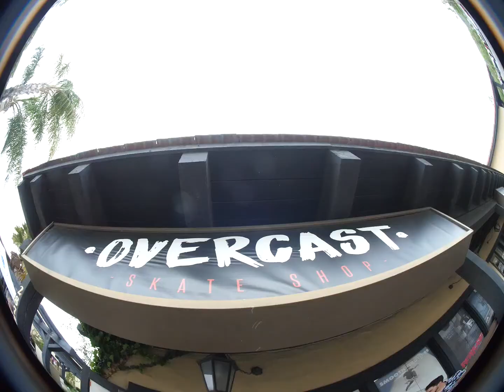Overcast Skate Shop Andalé Lunch Box Stop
The Andalé Lunch box is a way to get the skate community to hang out at the skate shop.
I took the Andalé Bearings mobile skate park over to Overcast Skate Shop for a rad day of skating and some good food.